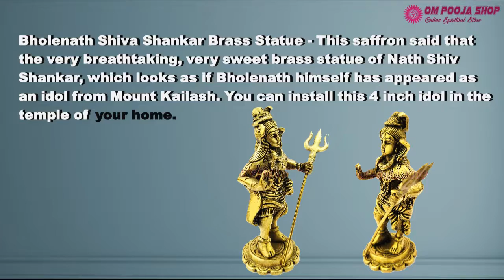Bholenath Shiv Shankar Brass Statue ompoojashop Om Pooja Shop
Bholenath Shiva Shankar Brass Statue - This saffron said that the very breathtaking, very sweet brass statue of Nath Shiv Shankar, which looks as if Bholenath himself has appeared as an idol from Mount Kailash. You can install this 4 inch idol in the temple of your home.

BUY ONLINE BELOW LINK